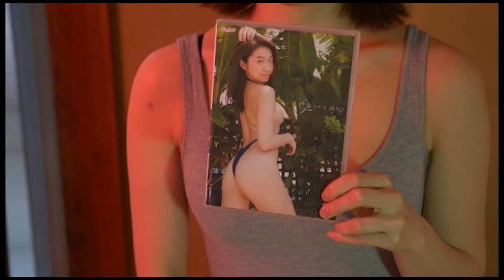【限定公開総集編】女性怪談師による厳選怪談5話 眠れない夜に恐怖の囁き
人気を博している「真夜中の怪談」シリーズ、「本当にあったエロ怖い話」シリーズ「百万人の怖い動画」シリーズから選りすぐった、女性怪談師のみのとびきり怖いハナシを集めました。

出演：みづきあかり　MAO　保志乃弓季　染谷有香　あこうテック

配信している映像は動画説明で特に表記のない映像は、全て十影堂エンターテイメントの著作物になります。